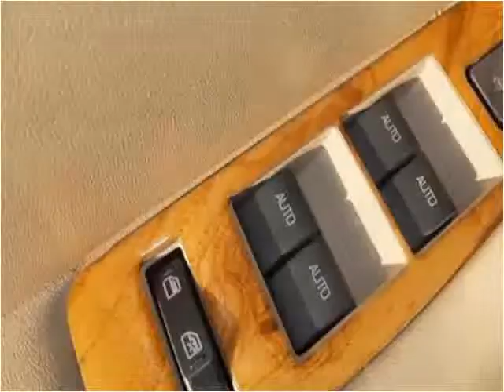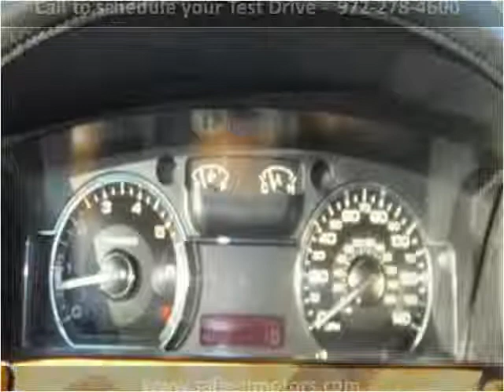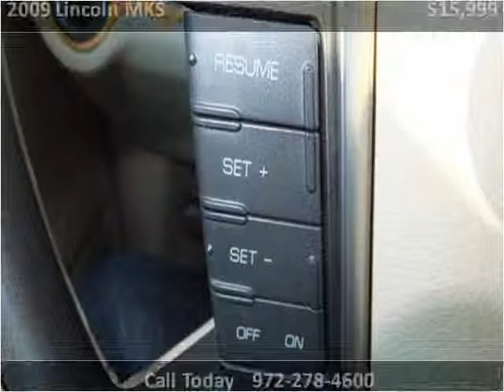2009 Lincoln MKS Used Cars Garland TX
This 2009 Lincoln MKS is available from Safeen Motors.